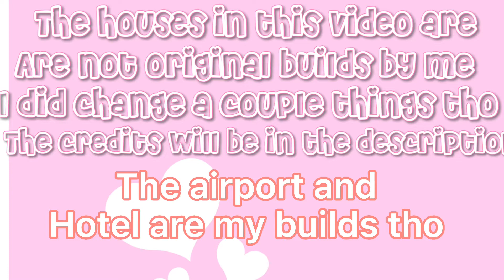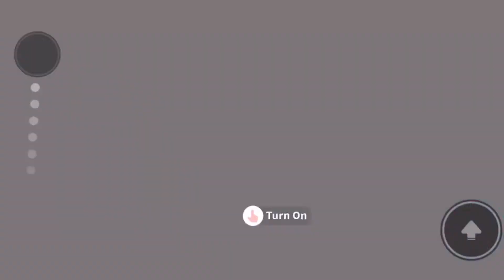TRAVELING FOR BELLA’S BIRTHDAY SURPRISE|*voices*| Episode 5|Part One|RoyalexDonut x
In today’s video we went on a plane to travel
For Bella’s birthday suprise!!
It is gonna be so fun!
The part two should be out next week!

Ava plays: Bella
Makayla plays: Celestia
The airport and resort are made by me!
You can go check out the airport tour!
The resort tour should be out soon!

Stay safe☺️